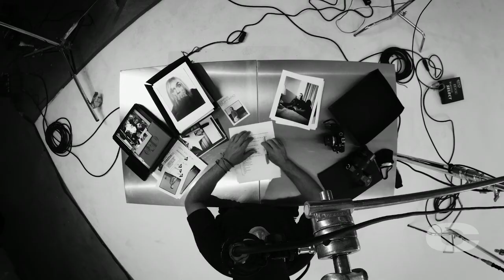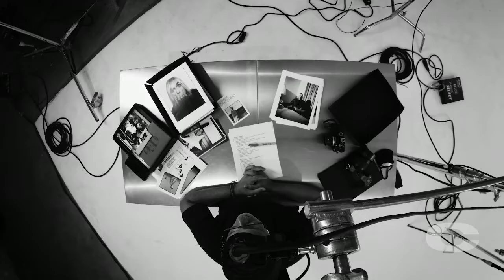LIFE: Hidden Gems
Just thought I would share some of my life stories.  It’s never been easy, but it’s always been fun.  I’ve been lucky to do what I love for almost 50 years now.  I’m beyond grateful to everyone that helped me along the way.  Seriously… THANK YOU!!!

This clip was shot as part of Chris's Greatest Hits Project, which includes a feature length documentary.

to see more!